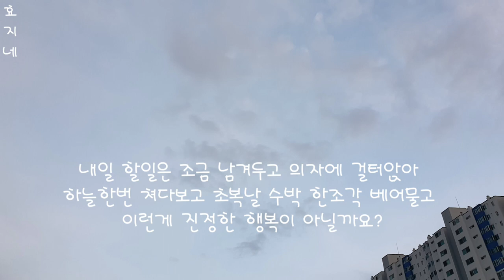쵸코렛 향기가 나는 허브 식물 꽃말 사랑이여 영원하라.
헬리오 트로프

여름으로 접어들면서 장맛비로 인해 꽃들이 많이 떨어지고 기온이 올라가면서 힘들어 하는 꽃들도 많아졌네요.
그런데 헬리오트로프 꽃으로 인해 조금이나마 생동감이 넘치는것 같아 기분이 좋습니다.
삽목도 잘되고 순둥이라고 하니 잘 키워야죠?

노래1 Sweetly My Heart
아티스트 Asher Fulero